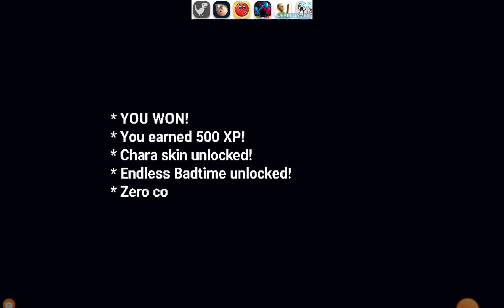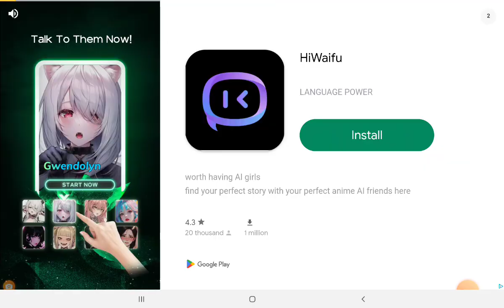bonetail demonic mode this is terrifying😈 😰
this is terrifying I am scared